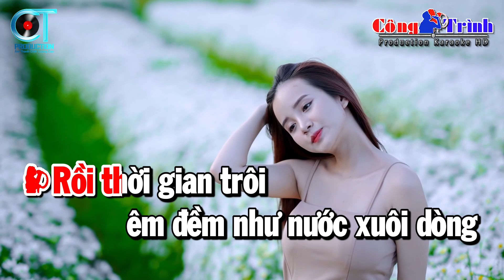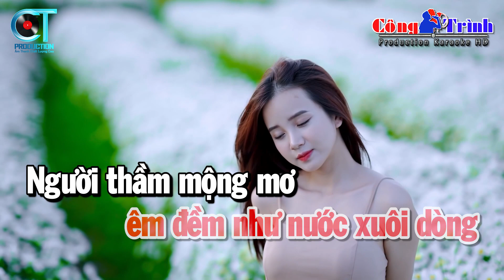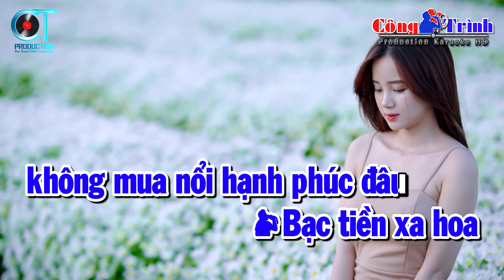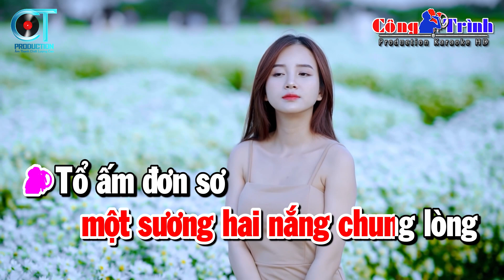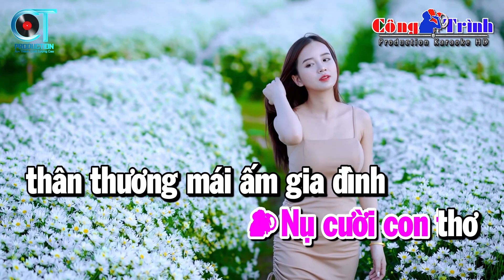Karaoke Hạnh Phúc Đơn Sơ Song Ca Nhạc Sống | Karaoke Công Trình